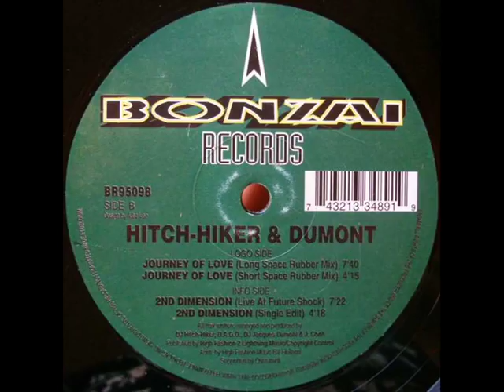Hitch-Hiker & Dumont - Journey Of Love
RaveBase Phase 5

Track: Hitch-Hiker & Dumont - Journey Of Love
Label: Bonzai Classics
Written and produced by: Dieter Kronenberger (D.A.G.O.), Michael Kronenberger (Hitch-Hiker), J. Conti, Steffen Harning (Jacques Dumondt)
Style: Hard Trance
Released: 1995